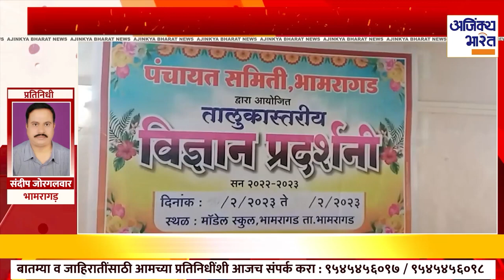भामरागड़ येथे तालुकास्तरीय विज्ञान प्रदर्शन संपन्न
श्री जनार्दन वडलाकोंडा गटशिक्षणाधिकारी पंचायत समिती भामरागड़ यांच्या मार्गदर्शनात विद्यार्थ्यांचा वैज्ञानिक दृष्टीकोन वाढीस लागून संशोधन वृत्ती निर्माण व्हावी भावी पिढीला संशोधनाचा लाभ व्हावा याकरीता सन २०२२-२३ या शैक्षणिक सत्रात शाश्वत विकासासाठी विज्ञान आणि तंत्रज्ञान या विषयाला अनुसरून पंचायत समिती भामरागड़ द्वारा आयोजित तालुका स्तरीय विज्ञान प्रदर्शनी  दि. १०/०२/२०२३ ते ११/०२/२०२३ ला मॉडेल स्कूल, भामरागड येथे आयोजित करण्यात आलेल्या तालुकास्तरीय विज्ञान प्रदर्शनात विज्ञान विविध  प्रकल्पांची मांडणी करण्यात आले होते या तालुकास्तरीय विज्ञान प्रदर्शनाचे उद्घाटक श्रीमती तनुश्री धर्मराव आत्राम सिनेट सदस्य गडचिरोली अध्यक्ष श्री अनमोल कांबडे तहसीलदार भामरागड़ प्रमुख अतिथी मा.श्री.स्वप्नील मगदुम गट विकास अधिकारी,श्री जनार्दन वडलाकोंडा गटशिक्षणाधिकारी पं.स. भामरागड,श्री रतन दुर्गे प्राचार्य भगवंतराव हायस्कूल भामरागड़ श्री विनोद पुसलवार केंद्र प्रमुख केंद्र भामरागड़ श्री धनीराम तुलावी गटसमन्वयक गट साधन केंद्र भामरागड़ तर बक्षीस वितरण कार्यक्रमाला ,बक्षीस वितरक म्हणून मा.गणापुरे उपविभागीय पोलिस अधिकारी भामरागड.मा.मगदूम गटविकास अधिकारी भामरागड.श्री तिरणकर वैद्यकीय अधिकारी आरेवाडा.गोटे सर मु.अ.दुर्गे सर.मा.झोडे सर.मा. खंडारकर सर. या कार्यक्रमाचे संचालन रंजिता घाटबांधे मॅडम तर आभार प्रदर्शन श्री विनोद पुसालवार यानी केले या कार्यक्रमास सर्व केंद्रप्रमुख,गट साधन केंद्र  भामरागड येथील सर्व कर्मचारी, के जी बी वि भामरागड प.स. अंतर्गत खाजगी व जि.प.शाळांचे मुख्याध्यापक,शिक्षक व विध्यार्थी उपस्थित होते.

अजिंक्य भारत न्यूज लिंक